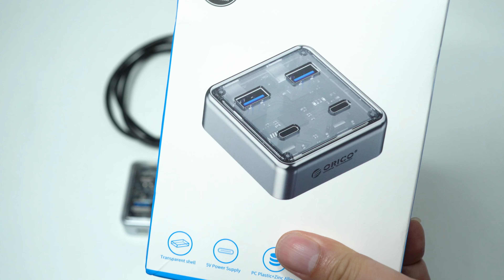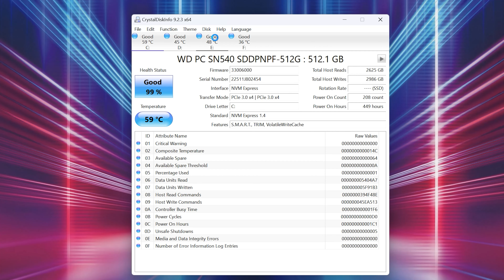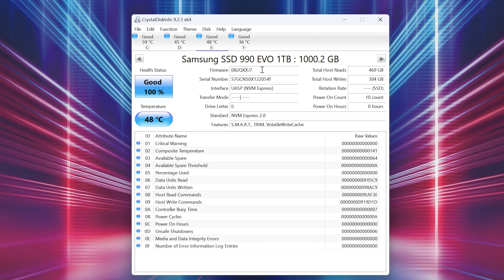ORICO USB 3.2 HUB ความเร็ว 10Gbps มี 4 พอร์ต ทั้ง TypeC และ TypeA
ORICO USB 3.2 HUB

8 ของแต่งสำหรับคนชอบคอมพิวเตอร์ที่ต้องมีติดเครื่อง

พิกัดสินค้าไอที เทคโนโลยีที่น่าสนใจ

กรอกโค้ด : 85E98WP

สมัคร Ecomobi รับค่าคอมมิชชั่น
กรอกโค้ดแนะนำ dxbzmy4